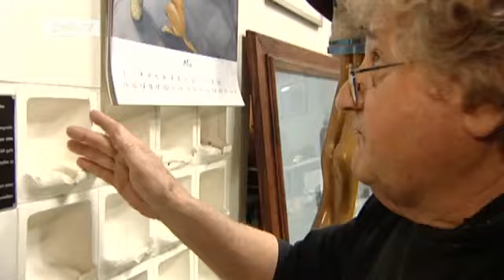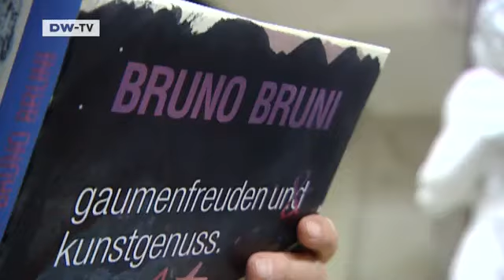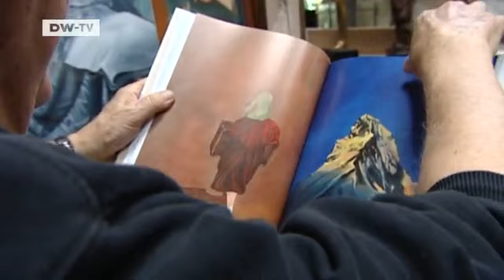Artist Bruno Bruni at 75 | euromaxx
Italian-born Bruno Bruni has become one of the most famous contemporary artists in Germany. He shot to fame thanks to a representational art with mass appeal. He is famous not only as an artist but also as a Hamburg character: He's almost a work of art himself.